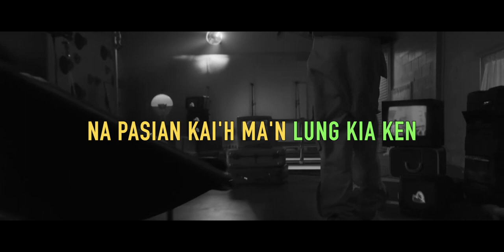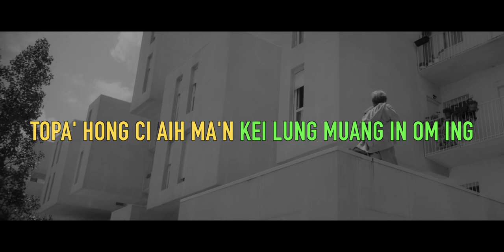NANG TAWH HONG OM KHAWM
ZOMI+ plus ZOMI+

KA HIHMA'N LAU KEI IN
NA PASIAN KAI'H MA'N LUNG KIA KEN
NANG KONG THA KHAUH SAK DING
BIT-TAK HONG HU-IN
KA DIKNA KHUT TAKLAM TAWH KONG HONKHIA DING HI
TOPA' HONG CI AIH MA'N KEI LUNG MUANG IN OM ING